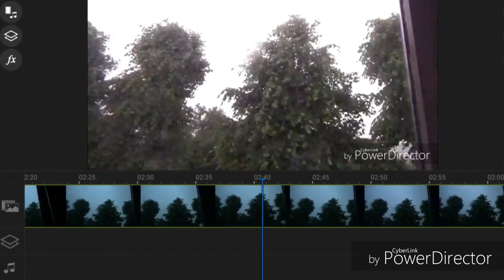Onweer Boven Oudebildtzijl Friesland 09-06-2017-5:15 met Blikseminslag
Onweer in de nacht van donderdag op vrijdag 06 juni 2017. De bliksem  sloeg in bij een boom bij het sportveld van een dorp veder op ca 2 km. Deze was in tweeën gescheurd. aan het einde nog wat foto's  en de inslag in slowmotion.